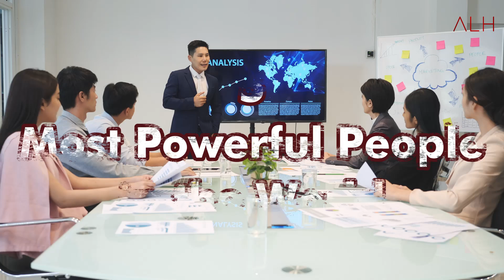5 Most Powerful People in The World awesome list hindi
5 Most Powerful People in The World awesome list hindi

The video compares/ lists the 5 worlds most powerful people of 2021  The Slots are allocated based on the amount of human and financial resources that they have sway over, as well as their influence on world events. Hope you like it.